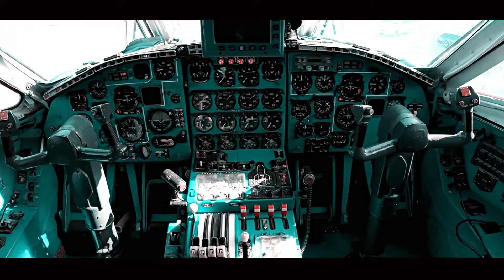ANTXRES - PLAIN JANE w/ SCXR SOUL (Official Music Video)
VISUALS by 👇🏽
DXRK UNIVERSE

MY TEAM 👇🏽
CRESTA LA CULTURA

You can also find my songs on the sites:
Youtube music
Amazon music
Shazam
Yandex music
Tidal